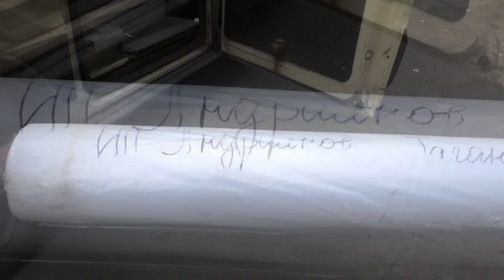Помощь жителям Вдадимировки